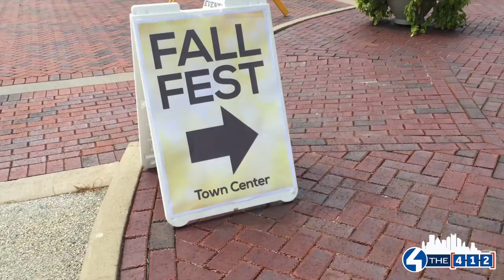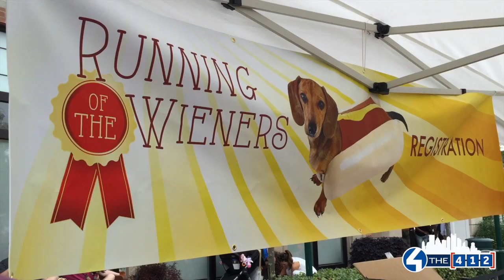Fall Fest Waterfront 2016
Fall is fast approaching and Pittsburgh sure knows how to celebrate it! The The Waterfront Fall Fest​ happened this past weekend with pumpkins and activities to benefit the  Western PA Humane Society​ with the annual highlight of the The 7th Annual Running of the Wieners​!